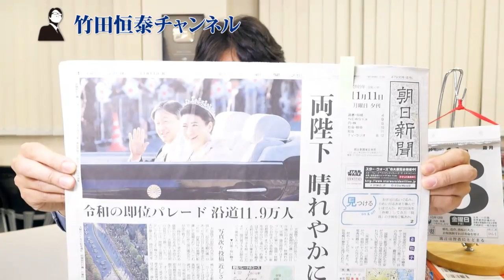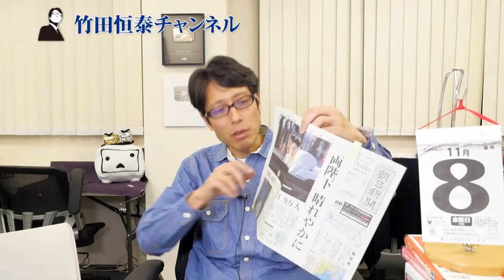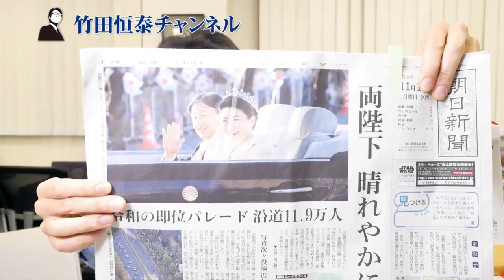なんと！？朝日新聞、『祝賀御列の儀』でグッジョブ！？｜竹田恒泰チャンネル2